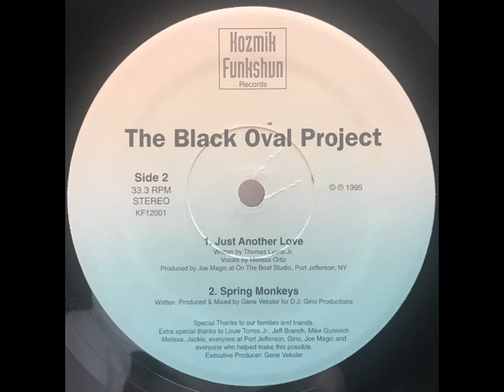The Black Oval Project - Spring Monkeys [KF 12001]